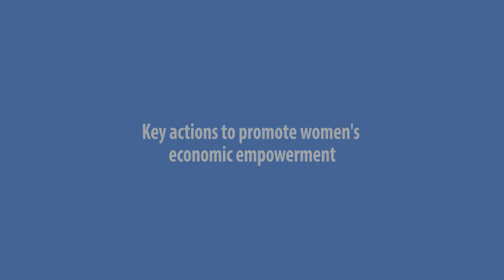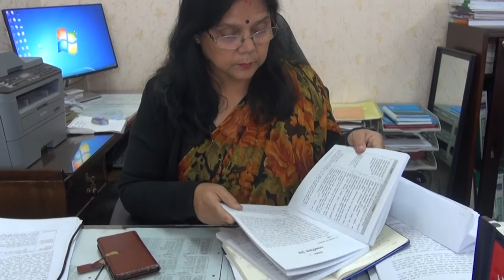Women Empowerment and Economic Recovery-VI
Women should have access to each and every resources, the knowledge of its best utilization is an example of empowerment: Member of National Planning Commission Dr. Usha Jha’s take on GenerationEquality and Economic Recovery